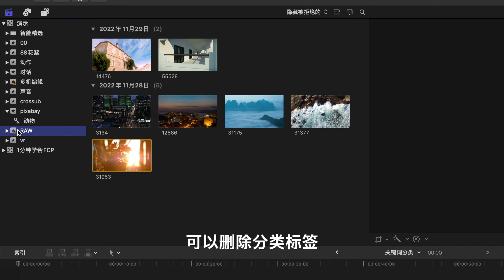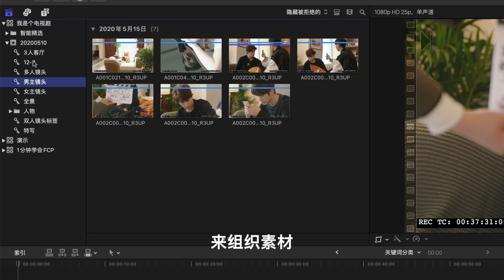【1分钟学会FCP】利用关键词管理海量素材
使用Final Cut Pro中的关键词精选功能，为混剪、电视剧真人秀等海量素材项目，创建素材分类标签管理合集。